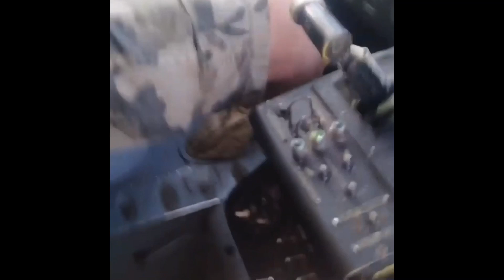Так рождаются Экстремальные видео! И это нам не слабо!￼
Вас приветствует Академия релаксации ! Друзья, для вас записали свой экстрим помощник пилота Надежда и парашютист Алексей под песню в своём исполнении. Надеюсь вам понравится и песня и видео.